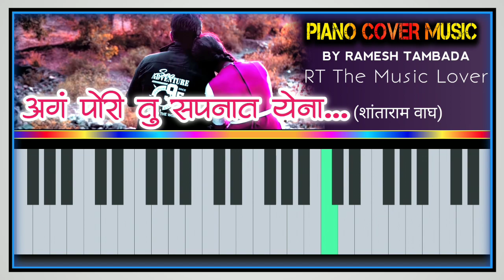अगं पोरी तू सपनात येना // Ag Pori Maze Sapanat Yena // Paino Tutorial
🙏जय जोहार,
     मित्रांनो...

        आपल्या "RT The Music Lover" या चॅनेल वर सर्वांचे मनापासून स्वागत करतो.

Mobile App मध्ये बनवलेले/वाजवलेल एक नवीन सोंग घेऊन आलेला  आहे, जर हा व्हिडिओ तुम्हांला आवडला तर नक्की 👍LIKE करा, SHARE करा, आणि "RT The Music Lover" या आपल्या चॅनेलला "SUBSCRIBE" करा.

अरर पोराहो हलू हलू नाच जा // Ag Pori Maze Sapanat Yena // Paino Tutorial

रमेश तांबडा (RT The Music Lover)

गीतकार & गायक  :- शांताराम वाघ
संगीतकार            :- सतीश विशे

​🔷Original Credits & Copyrights Owner

Instagram ID :-- Rt The Music Lover